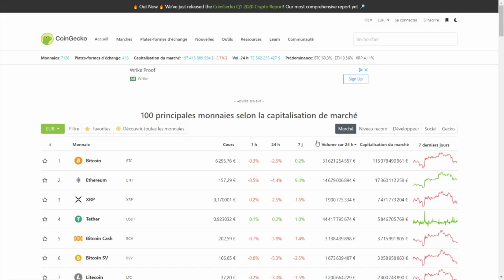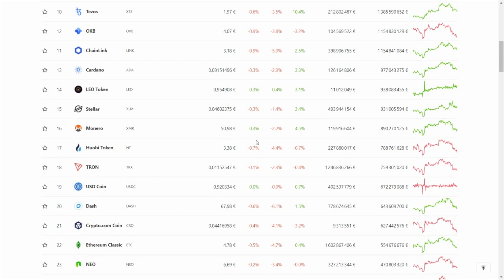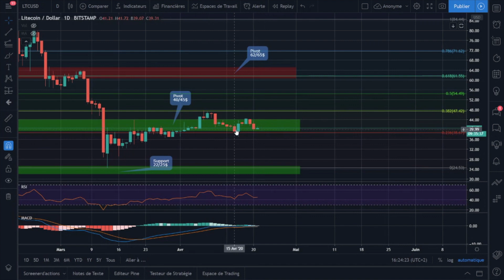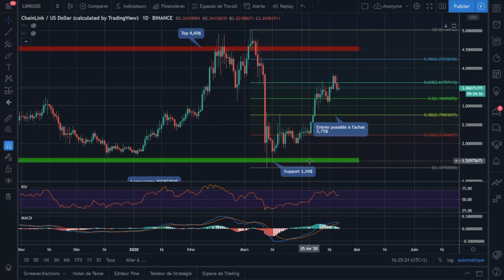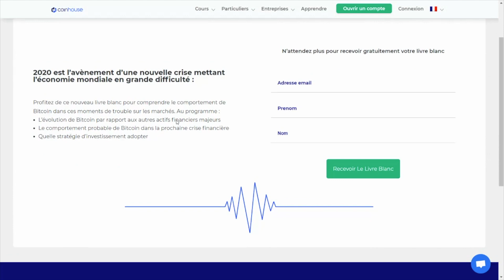Bitcoin, les 7200$ font toujours barrage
Une semaine relativement stable sur Bitcoin, avec des vendeurs qui parviennent à défendre la zone des 7200$. Ethereum s'en sort mieux et conserve solidement son support des 150 à 160$. Analyse

Cette vidéo ne représente pas un conseil en investissement. Coinhouse ne saurait être tenue responsable des conséquences d'une décision d'investissement prise sur la base des informations contenues dans cette vidéo. Nous vous invitons à lire nos mentions légales :